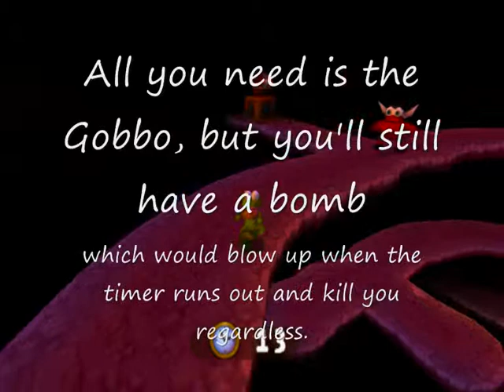Croc 2 - Time-Saving Death #1 (Roger Red-Ant)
The first in what I can only presume will end up being a series of some sort of Time-Saving Deaths. I'm more than sure a huge amount of minutes can be axed from a total time by using as many of these as your current health allows.